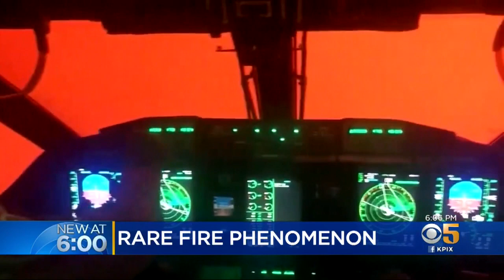Bay Area Climate Scientists Study Rare Cloud Generated By Australia Wildfires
Bay Area scientists are studying a rare and unusual cloud generated by the wildfires burning in Australia. Kiet Do reports on the pyrocumulonimbus cloud, a never-before-seen phenomenon that's fueling these fires.